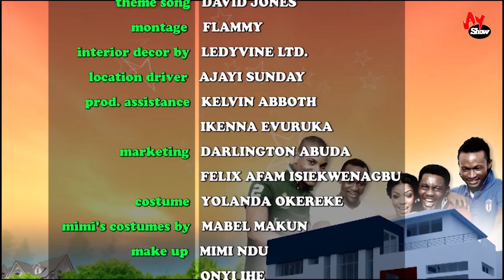Ay's Crib Episode 2: House Girl Wanted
Ay's crib embarks on the search for a House Girl against Mimi's inability to cook for her boyfriend AY. Out of jealousy Mimi insists on being the judge that will make the final selection of the House Girl. seat back, relax and enjoy another hilarious episode of AY's Crib, a sitcom created by AY and co-directed by Ay and Patrick Ovoke Odjegba, stars Ay playing himself, Alexx Ekubor as JJ, Bucci franklin as KC, Justice Nuagbe Ushbebe as Ush and Venita Akpofure as Mimi. It tells the story of a younger version of Ay who lives in a house with two of his university friends and a distant cousin from Warri who serves as his gateman while dating Mimi, his rich, spoilt girlfriend.

AY's Crib is described as "satire of contemporary issues and events webbed in wholesome comedy". --